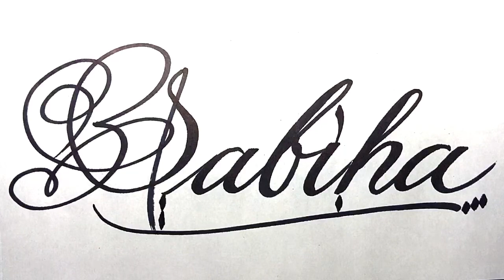Sabiha Name Signature Calligraphy Status